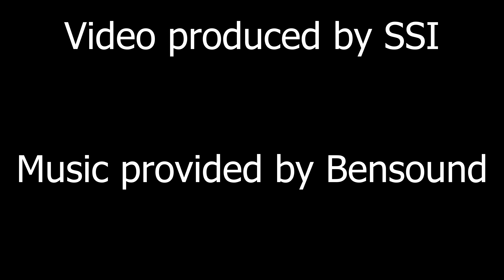CN-1708 OSU Seed Stock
Before Construction Video